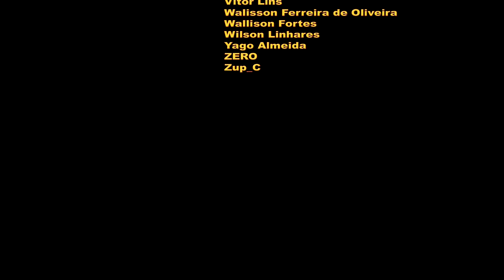💫DSP 3000% Ao vivo com a galera - Produção de Warp automatizada, agora começa a zoeira. DIA 05 EP14